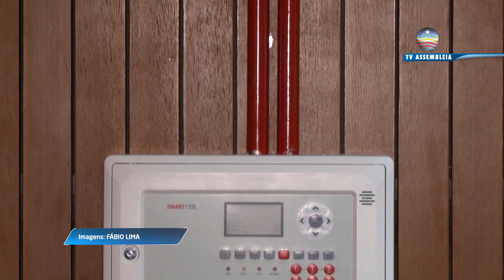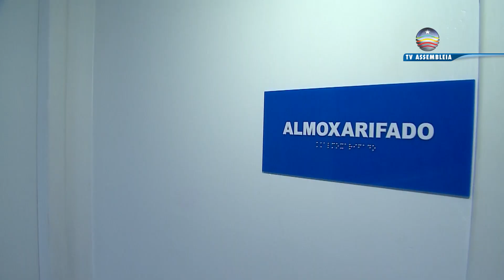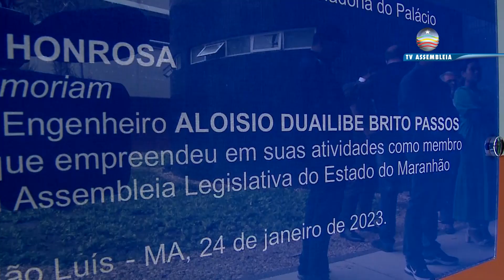Assembleia inaugura novo Sistema de Proteção e Combate a Incêndio e Pânico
A Assembleia Legislativa do Maranhão inaugurou, na tarde desta terça-feira (24), novo Sistema de Prevenção e Combate a Incêndio e Pânico e as reformas de adequações no prédio-sede. A solenidade foi comandada pelos diretores geral e administrativo da Casa, Valney Pereira e Antino Noleto, respectivamente.

O evento foi prestigiado por diversas autoridades, entre elas o procurador geral do município de São Luís, Bruno Duailibe, e o coronel Wellington Nunes Lima (representando o comandante do Corpo de Bombeiro Militar, Célio Roberto), além de diretores da Alema, servidores e convidados.